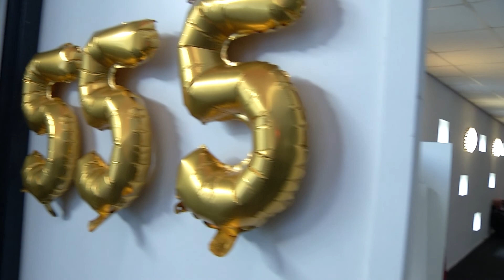555 keer de halve marathon door Ruud van Balkom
555 keer de halve marathon door Ruud van Balkom